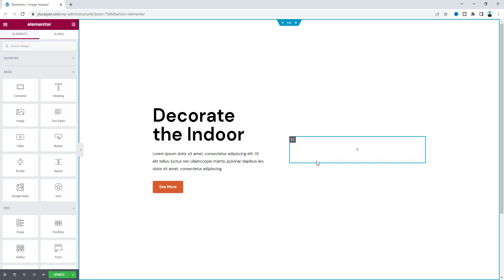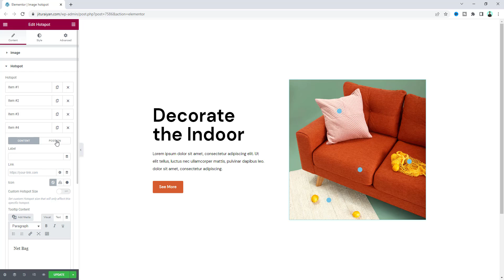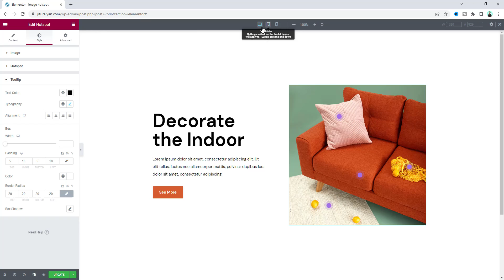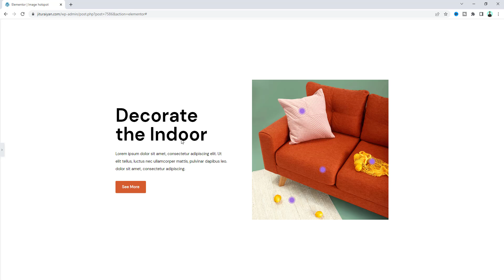Make an Image Hotspot with Text in your WordPress Website using Elementor Pro Hotspot Widget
Today I'll show you how to make an Image Hotspot with Text in your WordPress Website using Elementor Pro Hotspot Widget.

In this tutorial, you can see how to create an hotspot image area on your Elementor website. So, when we hover on the dots, we can show the text on hover with a beautiful animation. We are not gonna using any additional Elementor/WordPress hotspot plugin or any custom code.

First, we need to take the Elementor Hotspot widget inside our page and add and image from there. Then, we also need to add the hotspots and position those according to our need.

There are some other options for the tooltip and from the style tab, you can design each and everything. Finally, we also check it's responsiveness on the tablet and mobile devices where basically we don't need to do anything.

So, that’s how you can make this Elementor image hotspot with text.